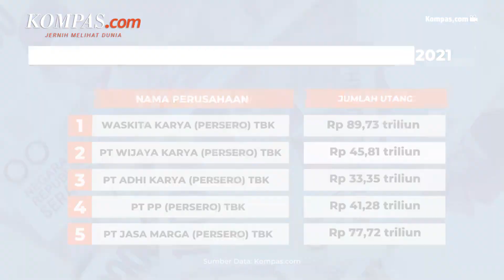Erick Thohir Jelaskan Penyebab Utang BUMN Karya Menumpuk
Menteri Badan Usaha Milik Negara (BUMN) Erick Thohir mengakui adanya persepsi masyarakat bahwa BUMN Karya yang bergerak di bidang konstruksi memiliki banyak utang.

Menurutnya, utang BUMN karya tersebut tidak lepas dari masifnya pembangunan infrastruktur di Indonesia.

Pembangunan itu bersifat jangka panjang, sehingga tidak serta merta langsung berdampak positif pada kinerja perusahaan dalam waktu yang singkat.

Pihaknya mengatakan, salah satu pembangunan infrastruktur yang dilakukan adalah jalan tol. Kehadiran jalan tol memudahkan mobilitas masyarakat dan manfaatnya pun sangat dirasakan pada masa mudik lebaran lalu.

Penulis Artikel: Yohana Artha Uly
Penulis Naskah: Annisa Nurmaulia Al Fajri
Video Editor: Ivan Khabibu Rochman
Produser: Deta Putri Setyanto